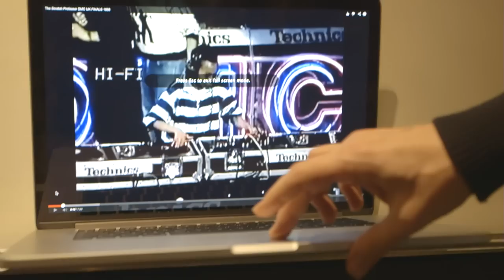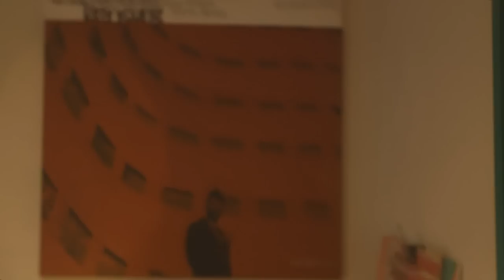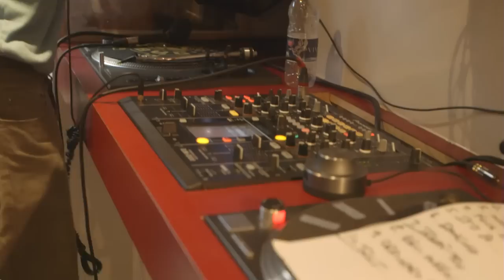Omar Boiler Room LIVE Show (w/Scratch Professor)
A true soul legend giving us LIFE down in the Brownswood basement!